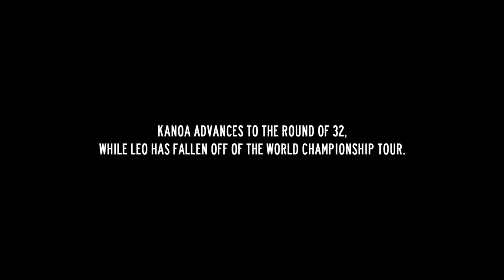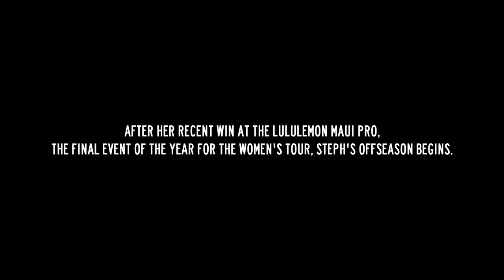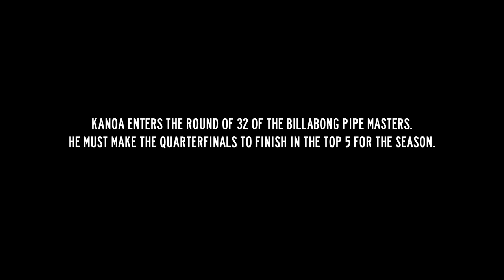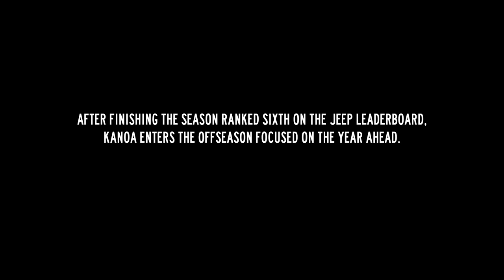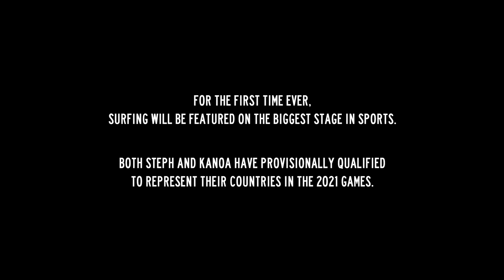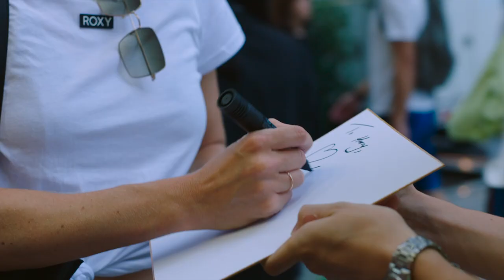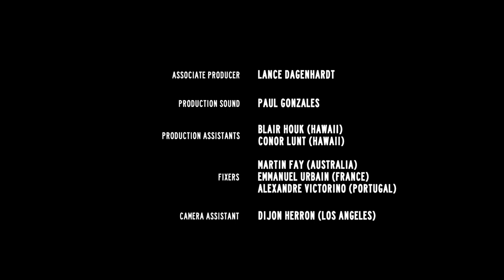Kanoa And Steph Exit Hawaii With The Weight Of Two Nations On Their Shoulders | All In S2E5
In the final moments of his World Tour season, Kanoa must face off against one of his best friends, Leonardo Fioravanti. If Kanoa wins, he's one step closer to finishing the year in the Top 5 — but Leo will fall off tour, back to the World Qualifying Series. See the intense finale to Season 2 of All In: Life on the WSL Championship Tour.